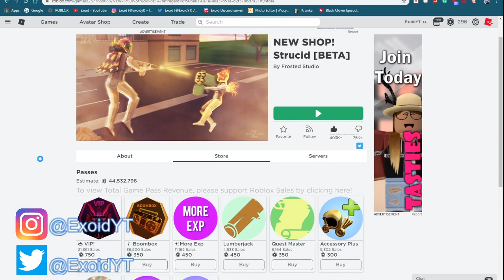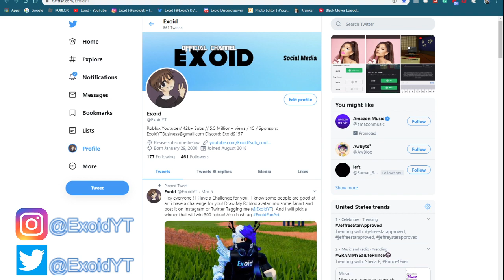*NEW* STRUCID CODES! *ALL WORKING* 2020 [Roblox]